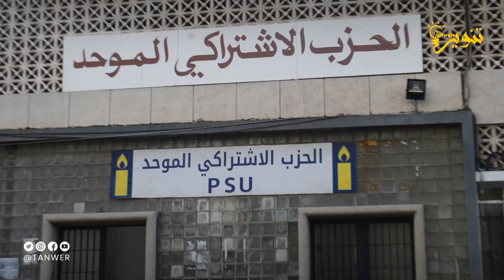اللجنة الوطنية لقطاع التعليم للاشتراكي الموحد تتدارس واقع و مشاكل التعليم بالمغرب